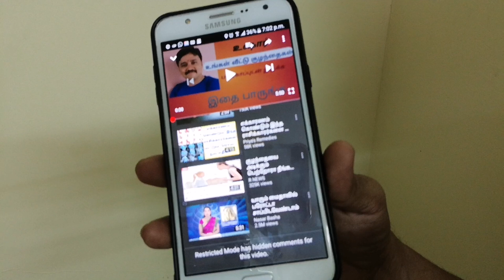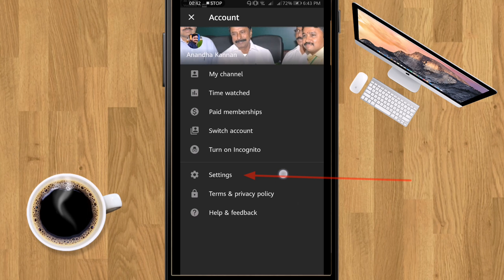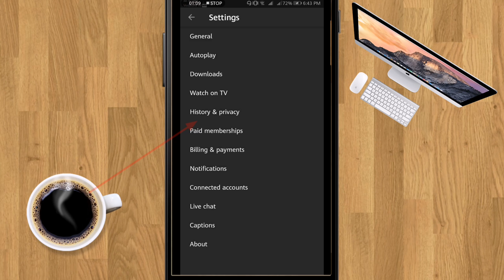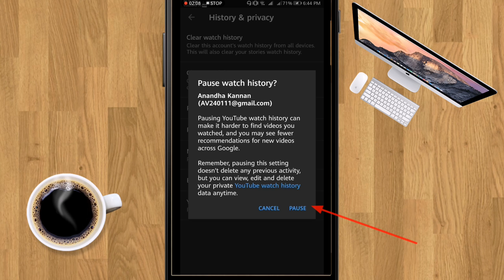Youtube Hidden Options-How To Enable Youtube Secret Options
You tube ல் ,மோசமான வீடியோ Display ஆகாமல் தடுக்க, History clear options

தொழில்நுட்பம் தொடர்பான என்னுடைய மற்ற  காணொளிகள் கீழே உங்கள் பார்வைக்கு,

Twitter id